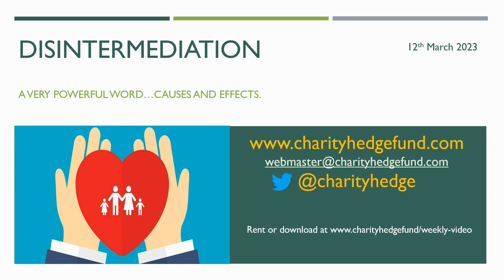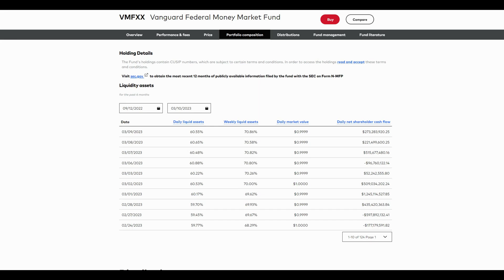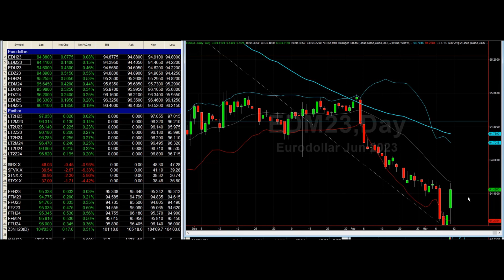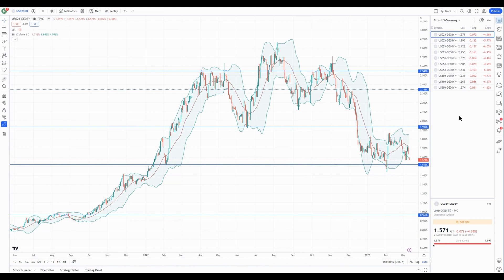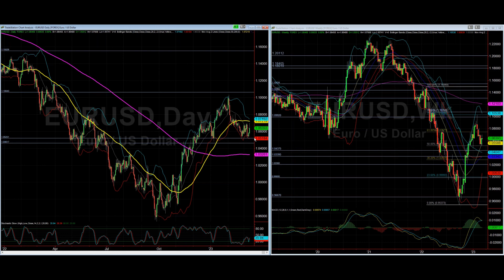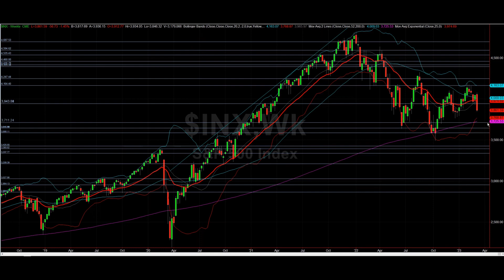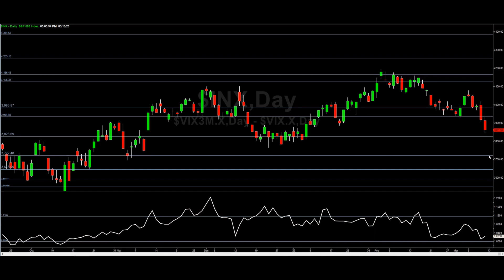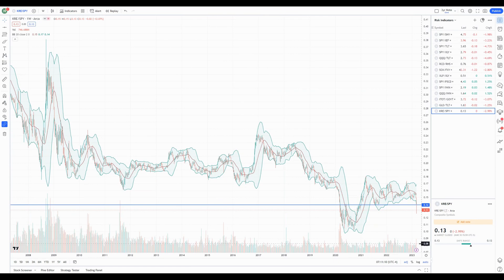Disintermediation 12 March 2023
A very powerful world... causes and effects